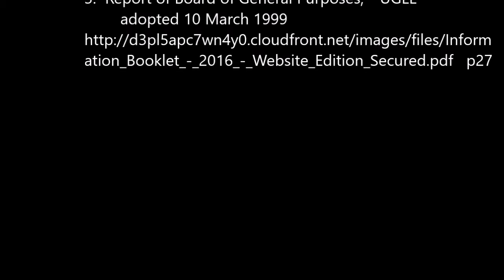What are the Secrets of Freemasonry?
It is important that we define what are officially regarded as Masonic Secrets, so that we know what we can and cannot say as Masons.